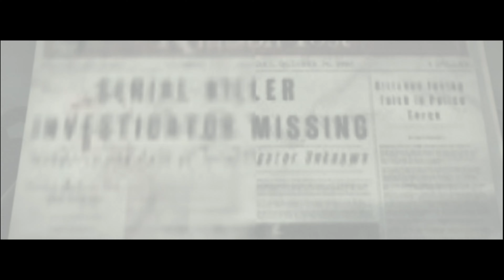REUNION | The Evil Within Playthrough - Chapter 11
Welcome to Chapter 11 of my playthrough of The Evil Within! In this chapter titled "Reunion", Detective Sebastian Castellanos finds himself in a collapsing city submerged in water. The environment is treacherous, with crumbling buildings and flooded streets filled with deadly enemies. Sebastian must fight his way through this chaotic landscape, dealing with both physical threats and the psychological horrors that continue to torment him.

In Chapter 11, the tension escalates as Sebastian faces waves of terrifying creatures, all while grappling with the dark memories of his past. With intense combat, eerie atmosphere, and strategic survival gameplay, this chapter keeps the suspense high.

🔹 What to Expect in This Episode:

- Exploration of a flooded, collapsing city filled with dangers.
- Intense combat against monstrous enemies.
- Strategic survival horror gameplay with resource management.
- Dark, psychological themes as Sebastian battles both external and internal threats.
- Progression of the story as new revelations come to light.

What are your thoughts on Sebastian's journey so far? Let’s talk in the comments!